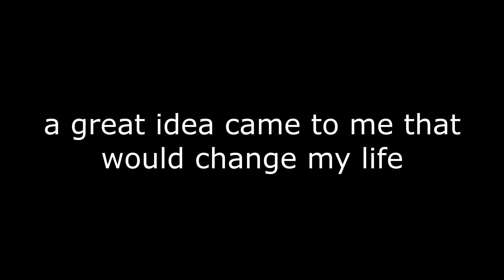Ajarmetta Presents: Springbreak 2k16 Offical Movie Part 2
official  movie springbreak 2k16 hope you guys like it